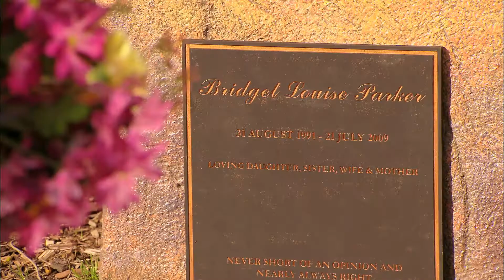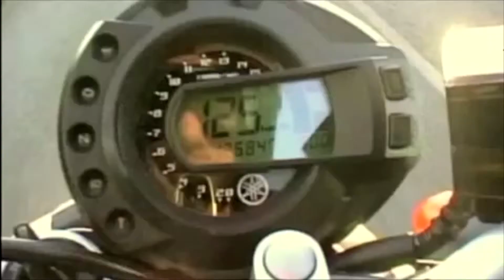Chris Adshead showreel May2014